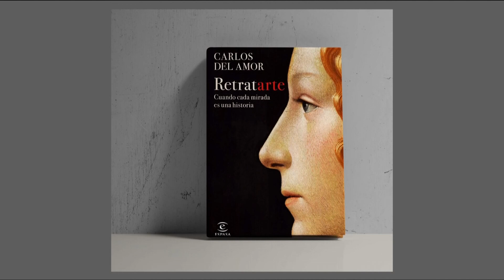ℹ️ Miguel Vega nos trae la agenda cultural